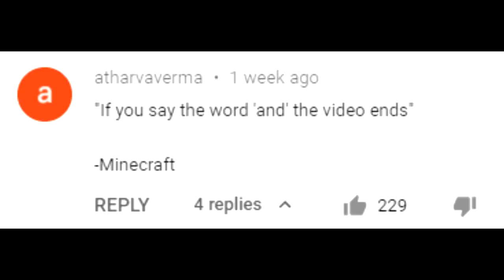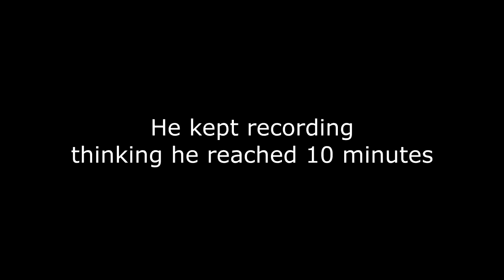If I say And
I was having fun